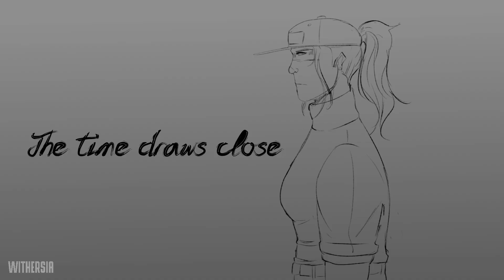[GIFT FOR @Chisaikan ] More Than My Skin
EUUEUEUHEUHEUHEUHGUHTUHTT HAPPY BIRTHDAY YOUU YOOOOOOOOOOOOOOOOOOU YOUUUUUUUUUUUUUUUUUU-